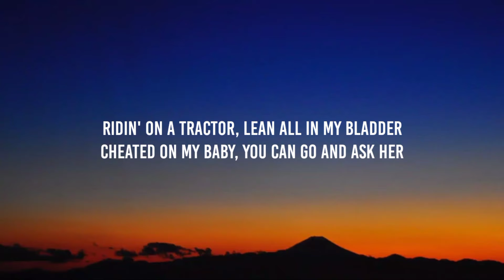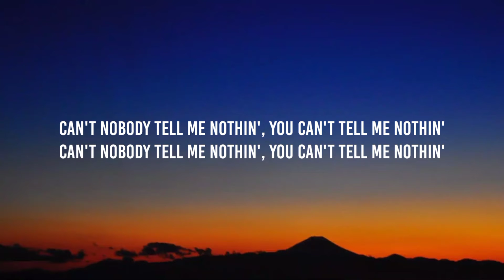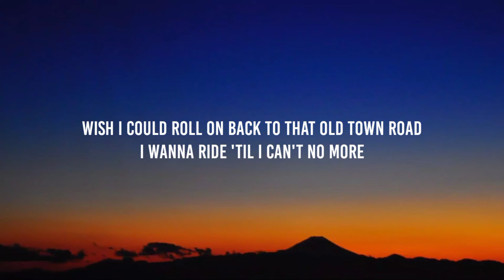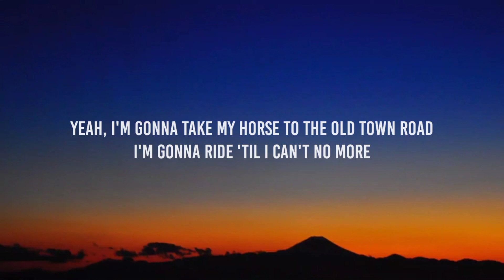Lil Nas X - Old Town Road (Remix) (Lyrics) Feat. Billy Ray Cyrus